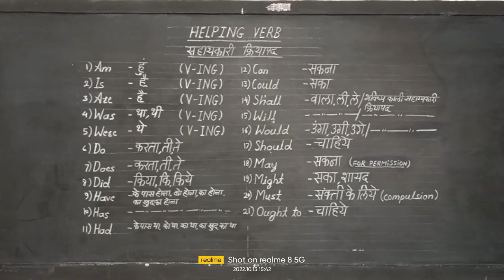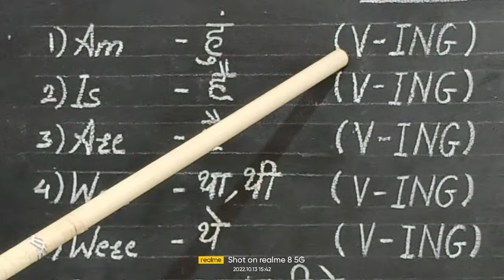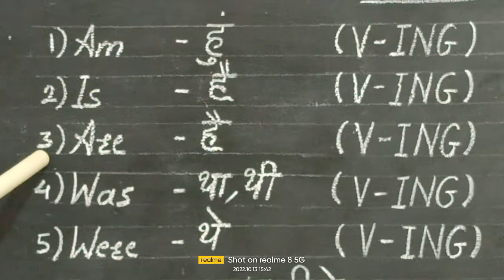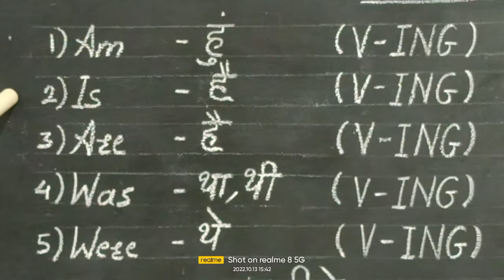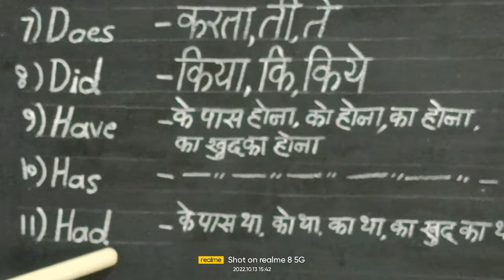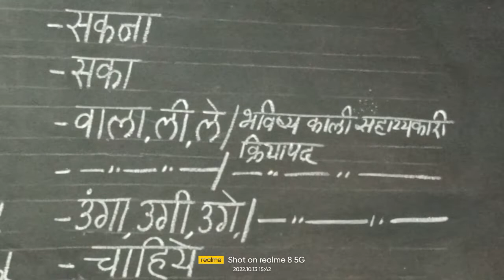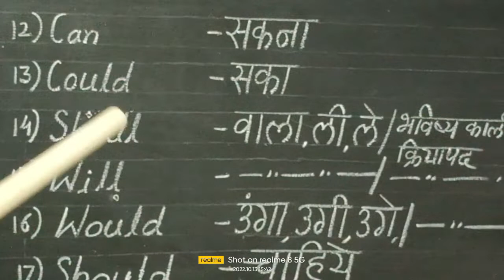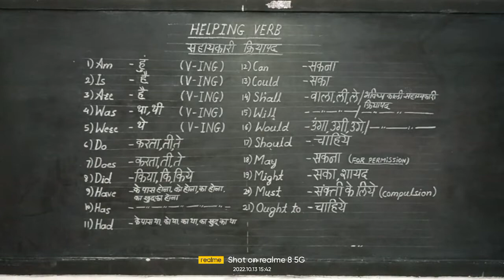84) HELPING VERB SBS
LEARN HERE EASILY HELPING VERB, AND HOW TO USE.